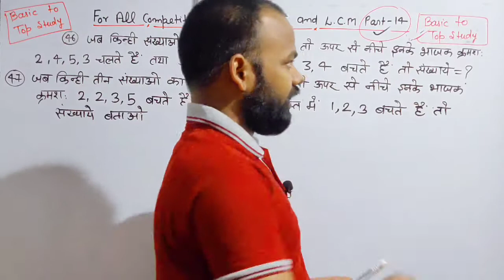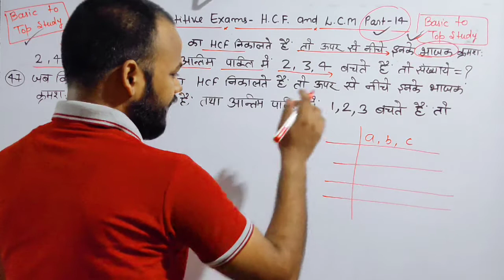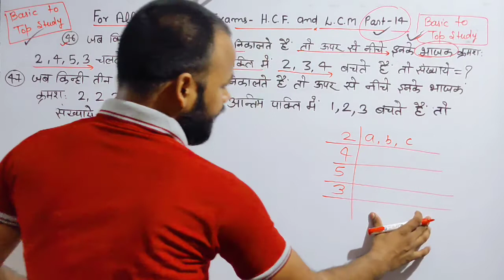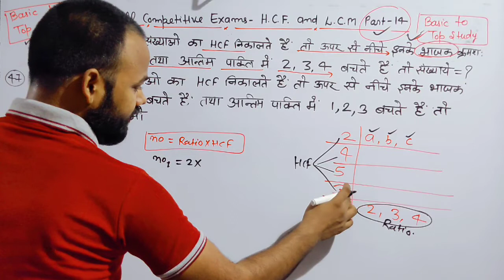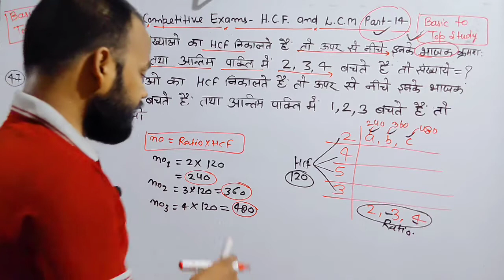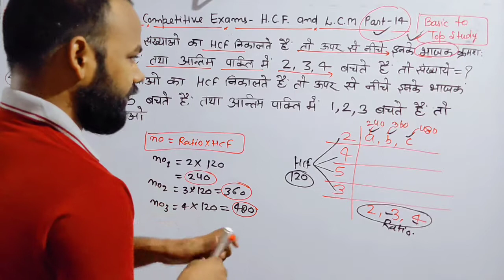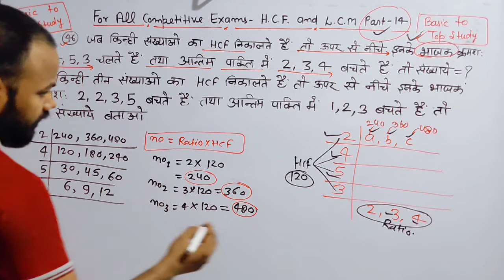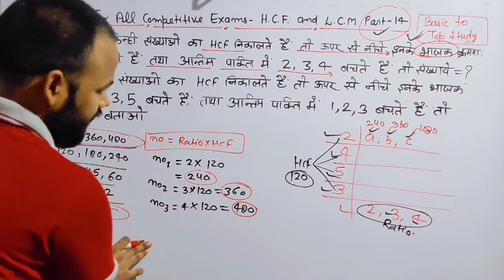HCF and LCM concept|HCF and LCM shorts trick|HCF and LCM #14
HCF and LCM Concept video Part-14 Best LCM and HCF Aptitude Tricks (म.स.प. & ल.स.प.)

HCF and LCM concepts video Part-14/ best way of teaching/ short trick method/ solve in few seconds

About this video- in this video  HCF and LCM concepts video Part-14/ best way of teaching/ short trick method/ solve in few seconds  concepts questions. how to handle your questions in exam.

lcm and hcf tricks in telugu
hcf and lcm aptitude tricks in english
lcm and hcf concepts in hindi (part-1) lcm and hcf short tricks in hindi